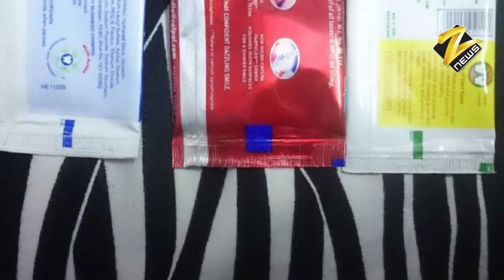आखिर टूथपेस्ट के ट्यूब पर बनी अलग-अलग रंग की पट्टियों का क्या मतलब होता है | Z NEWS HINDI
आखिर टूथपेस्ट के ट्यूब पर बनी अलग-अलग रंग की पट्टियों का क्या मतलब होता है?

हम हर रोज टूथपेस्ट का इस्तेमाल करते हैं, लेकिन इससे जुड़ी कई ऐसी जानकारियां हैं, जिनके बारे में हमें पता नहीं है। जैसे कि टूथपेस्ट के ट्यूब पर बनी अलग-अलग रंग की पट्टियां। लाल, हरा, काला और नीले रंग से बनी इन पट्टियों का मतलब शायद ही आप जानते होंगे। तो चलिए इसके बारे में बता देते हैं।
सोशल मीडिया पर ऐसा बताया जाता है कि टूथपेस्ट के ट्यूब पर बनी नीली पट्टी का मतलब होता है 'दवा युक्त टूथपेस्ट'। हरी पट्टी का मतलब होता है पूरी तरह से प्राकृतिक। लाल पट्टी का मतलब होता है प्राकृतिक और केमिकल का मिश्रण और काली पट्टी का मतलब होता है पूरी तरह से केमिकल। हालांकि यह पूरी तरह से गलत जानकारी है।

ऐसी भी अफवाह उड़ी थी कि काले रंग की पट्टी वाले टूथपेस्ट में ज्यादा केमिकल होता है, ऐसे में इसका इस्तेमाल नहीं करना चाहिए। इसी तरह लाल रंग की पट्टी वाले टूथपेस्ट के बारे में भी बताया गया था कि इसमें भी केमिकल होते हैं, लेकिन यह काले वाले से थोड़ा बेहतर होता है। इंटरनेट पर सिर्फ नीले और हरे रंग की पट्टी वाला टूथपेस्ट ही इस्तेमाल करने की सलाह दी गई थी।

साइंटिफिक अमेरिकन नामक एक वेबसाइट के मुताबिक, दुनिया में जो कुछ भी है, वो तकनीकी रूप से एक केमिकल है। यहां तक कि सभी प्राकृतिक चीजें भी एक प्रकार का केमिकल ही होती हैं। ऐसे में केमिकल या बिना केमिकल वाले प्रोडक्ट का तो कोई सवाल ही नहीं उठता।